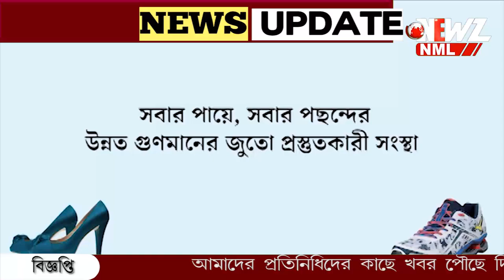কেদারনাথে জটার আকারেই নেমে এল তুষার ধস। আতঙ্ক পুণ্যার্থীদের মধ্যে।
কেদারনাথে জটার আকারেই নেমে এল তুষার ধস। আতঙ্ক ছড়ায় পুণ্যার্থীদের মধ্যে। কেদারনাথ মন্দিরের ঠিক পেছনের দিকে পাহাড়ের ঢাল বেয়ে নেমে আসে তুষার ধস।